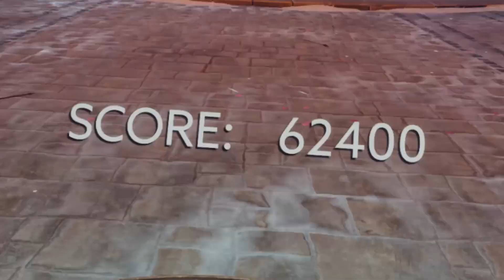Bardo - VR Archery: From Chill to Crazy in one video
I am having a first look at Bardo, a fast paced VR archery game that is currently in Early Access. You play as a Tibetan monk fighting off waves of evil Tsin spirits. Additionally you can execute a force push get out of here manoeuvre, which you are very much going to need.

You start at wave 1 and make your way up to wave 20 where you get to fight a boss. I have played for several hours and this game is quite though, which I think is the main reason why it has a mixed review score on Steam. I will show you uncut footage of one playthrough so you can decide for yourself if this game is for you.

And you can find the Steam page for the game

ABOUT SNUK THE GREAT

This channel is just a hobby of mine. I do not run ads and currently have no plans to monetise it any way. I am just having some fun and I hope you have some fun too.

THANKS

I want to thank PROTODOME for allowing me to use his awesome music and the other creators below for contributing their work to the community for free.

MUSIC

FONTS

SFX